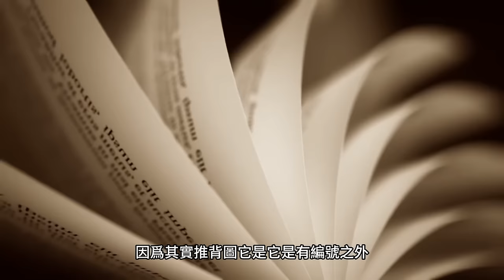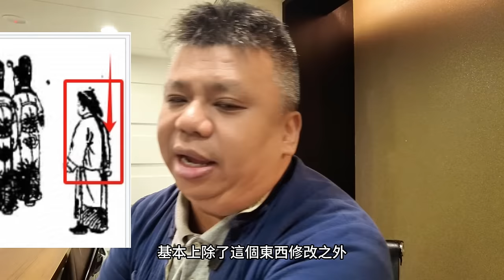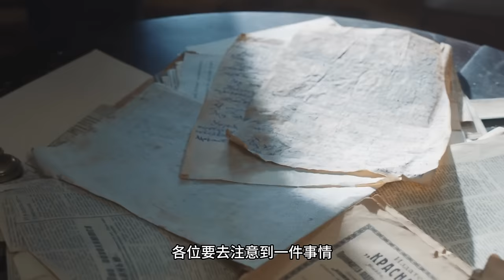推背圖預測第四十九象--新世界的制度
新朋友注意，推背圖在這裡，已經進入了下一個人類文明，已經不是現在我们這個人類文明了！所以要看這次文明或是其他推背圖，請至下方點選：
推背圖系列--播放清單